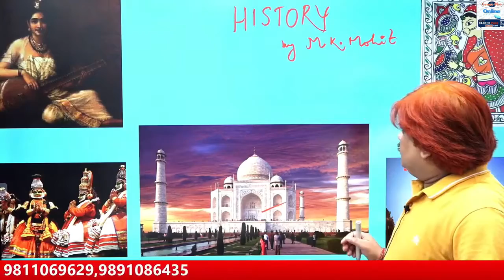INTRODCTION OF HISTORY SUBJECT BY- M.K MOHIT, IN VERY BRIEF MANNER FOR UPSC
INTRODUCTION OF HISTORY SUBJECT BY- M.K MOHIT, IN VERY BRIEF MANNER FOR UPSC
Career Plus Online presents
IAS PCS Foundation Courses G.S History By Team of  Career Plus Online
Features:-
- Regular online test & discussion
- Printed Notes in PDF form
- Special Classes on answer writing
- Doubt Session